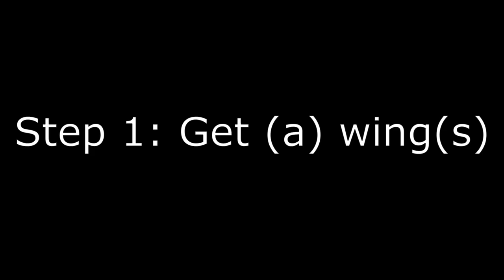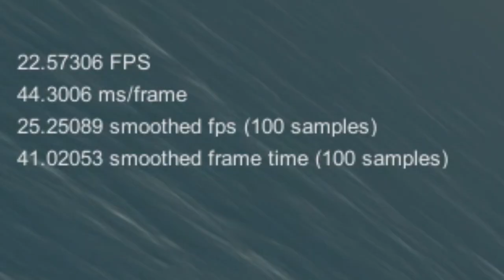How to fly in Kerbal Space Program 2 (sort of)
Back with Kerbal Space Program 2: It is one of the hottest game after all... probably because of those rocket fumes and whatnot. Last time, I tested how the game is like, and if the game is playable ─ It's totally playable, if you don't mind playing the game in 20 FPS of course. I mainly tested the game with rockets: But what about planes? Do they work?... well, almost.

Kraken is back with science (note: science mode not implemented yet)
Used Music:
-Ipanema Daydream
-At the fair
-Les toreadors
-The Big Guns
-Can Can by Offenbach